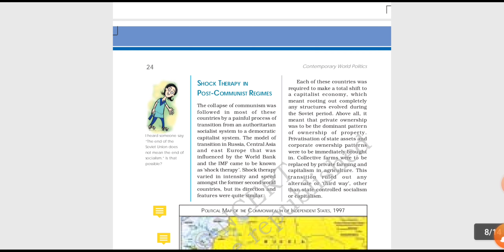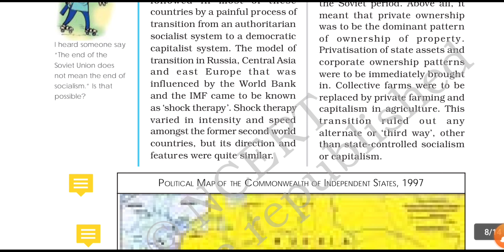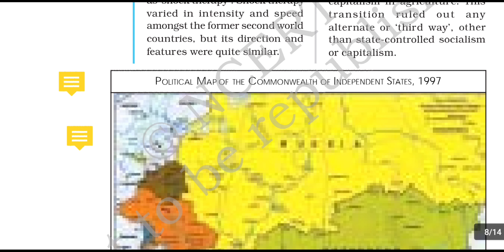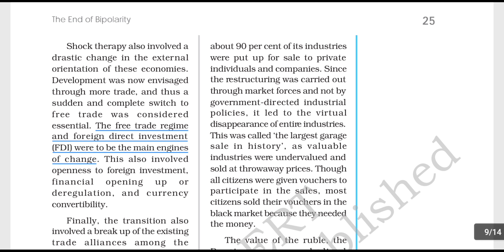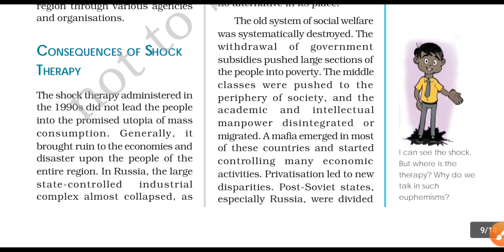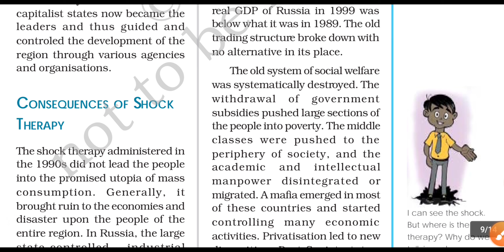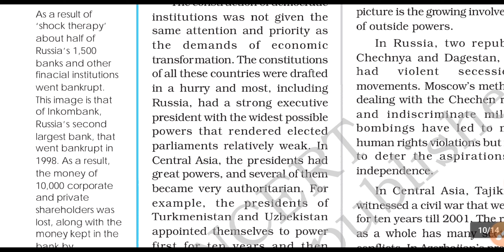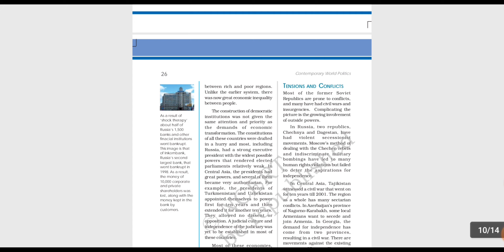class 12 Political science || chapter - 2 THE END OF BIPOLARITY || #14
hey !! guys so here's the second last video of chapter 2 the end of bipolarity . In this video we have discussed about the Shock therapy .Shock therapy was influenced by the IMF and World bank .
we have also discussed about the consequences of the Shock therapy in the post communist soviets.
if there's anything that wasn't clear , comment down we'll surely discuss that.
suggestions are appropriated.